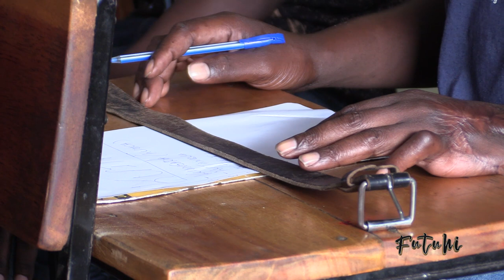CHEKA NA FUTUHI WAKUKURUPUKA AJA NA HILI JIPYA